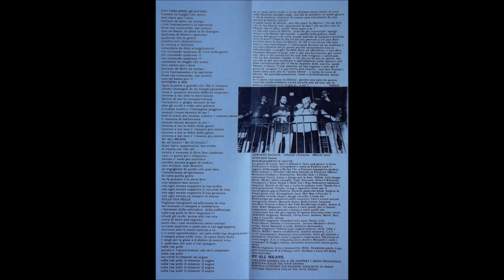By All Means - s/t [1993, Full 7'' - Green Cover, Inaudito Dischi]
(0:00) Sto Cercando Qualcosa
(1:36) Intorno a Noi
(4:59) By All Means
(7:01) Sulla Tua Pelle